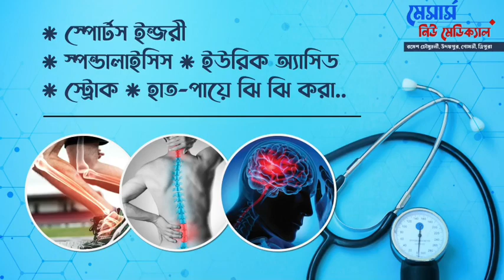সাইক্লোন মোকাবিলায় বায়ু সেনার বিশেষ বিমানে ত্রিপুরা রাজ্যে এলো NDRF টিম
সাইক্লোন  মোকাবিলায় বায়ু সেনার বিশেষ বিমানে রাজ্যে এলো NDRF টিম